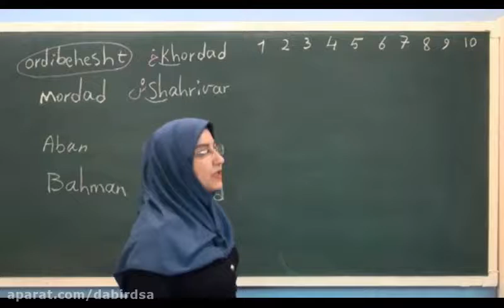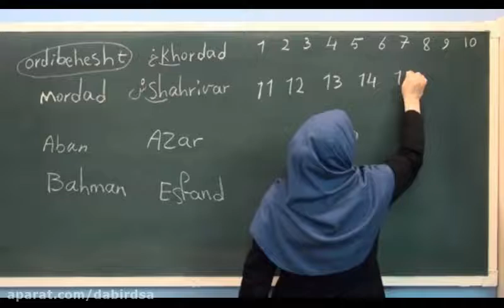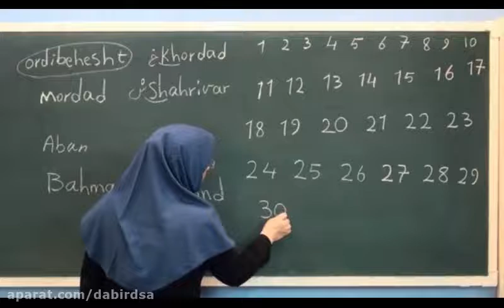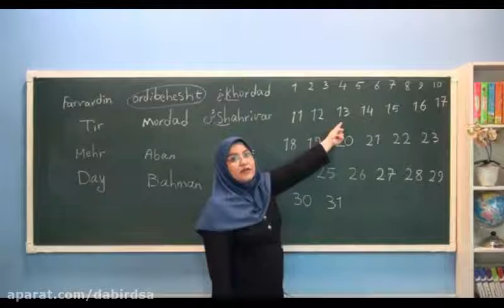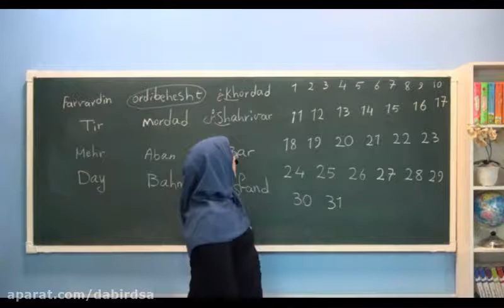Muscle-Enhancing Supplements Increase the Risk of Testicular Cancer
Welcome to Hong Nhung channel. Channel about famous attractions Review.